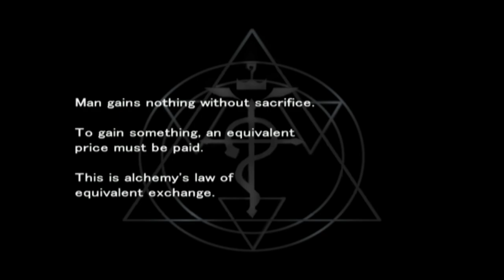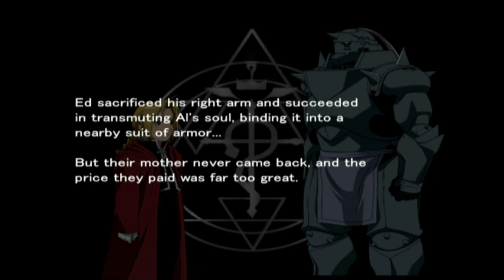(PS2) Fullmetal Alchemist and the Broken Angel - Gameplay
Fullmetal Alchemist and the Broken Angel (鋼の錬金術師 翔べない天使, Hagane no Renkinjutsushi: Tobenai Tenshi, Alchemist of Steel: The Flightless Angel in Japan) is an action role-playing game developed by Racjin and published by Square Enix for the PlayStation 2 console. The game features an original story by Hiromu Arakawa from the creator of the Fullmetal Alchemist manga. It is based on the Fullmetal Alchemist manga series, also published by Square Enix. The game was released in Japan on December 25, 2003, and in North America on January 18, 2005.